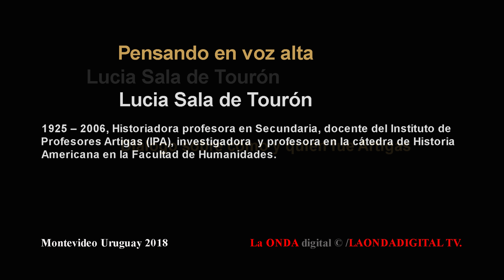Pensando en voz alta | Lucia Sala de Tourón, historiadora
LAONDADIGITAL TV.
1925 – 2006, Historiadora profesora en Secundaria, docente
 del Instituto de Profesores Artigas (IPA), investigadora
 y profesora en la cátedra de Historia Americana en la
 Facultad de Humanidades.